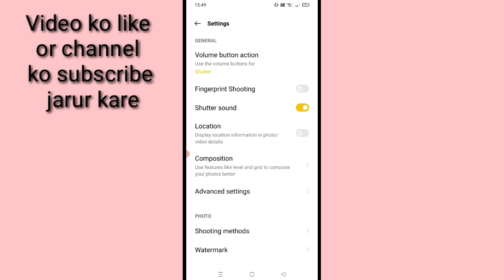hwo to click photo with fingerprint in realme।realme mobile me fingerprint se photo kaise khiche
is video me bataya gaya hai friends ki realme mobile me fingerprint se photo kaise khicha jata hai